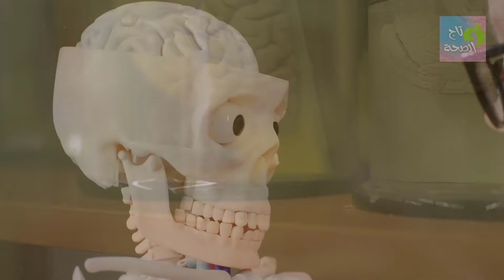10عادات يومية تدمر الدماغ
توقف عنها فوراً| 10عادات يومية تدمر المخ
من المعروف أن المخ هو المسؤول عن عمل جميع أعضاء الجسم، بما في ذلك التنفس وتنظيم إفراز الهرمونات ودقات القلب والتحكم في العضلات والتفكير والعواطف وغيرها من وظائف الجسم.
من المؤكد أننا نسعى جميعا إلى إراحة أدمغتنا بين الحين والآخر بالنوم لساعات إضافية أو مشاهدة بعض البرامج التلفزيونية التي لا معنى لها، لكن هناك عادات تدمر الدماغ و من شأنها أن تهدد الصحة  بشكل كبير.
تاج الصحة#عادات_ يومية _تدمر المخ